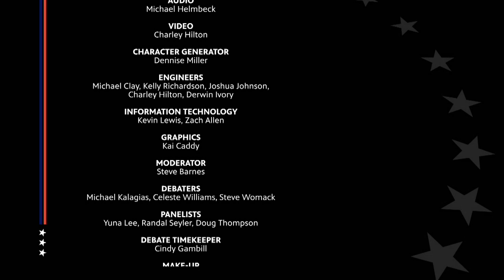Election 2020: Arkansas PBS Debates. U.S. Congress District 3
“Election 2020: Arkansas PBS Debates U.S. Congressional District 3 Debate” includes Michael Kalagias (L), Celeste Williams (D) and incumbent Rep. Steve Womack (R). The panel of includes Doug Thompson, Northwest Arkansas Democrat-Gazette; Yuna Lee, KHBS/KHOG; and Randal Seyler, of The Courier. Steve Barnes hosts. Major funding for “Election 2020: Arkansas PBS Debates” is provided by AARP Arkansas.